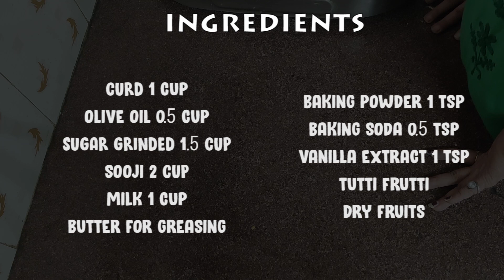Eggless Sooji Cake in Kadhai / Open Container | बिना अंडे का सूजी का केक | Rava Cake without Oven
Bindaas Baking Series is back. Lets make eggless sooji cake in kadhai or a open container with a lid to close it .
बिना अंडे का सूजी का केक आज बनाते है कढ़ाई में ।
Rava cake without oven or microwave which will be similar to the normal cake soft and fluffy.

NOTE:This channel does not promote or encourage any illegal activities all contents provide by this channel is meant for eductional purpose only

Song
Cooking
Artist
Aleksandr Shamaluev
Album
Happy Music
HAAWK for a 3rd Party (on behalf of AShamaluevMusic); HAAWK Publishing